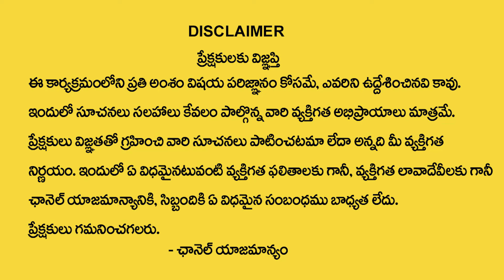Sri Venu Syama : ఈ మంత్రం జ‌పిస్తే అనుకున్న‌ది జ‌రుగుతుంది | Mantra For Success And Good Luck